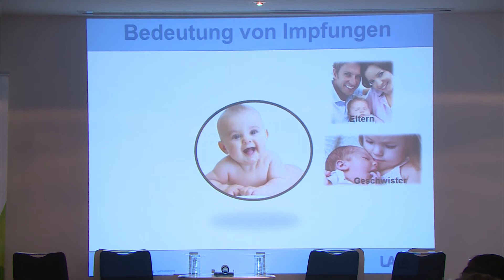AOK Forum live: Wie kann die Impfquote erhöht werden?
Expertenrunde bei der AOK Nordost erklärt den Wert des Impfens - Gesundheitsminister Harry Glawe kündigt landesweite Kampagne an